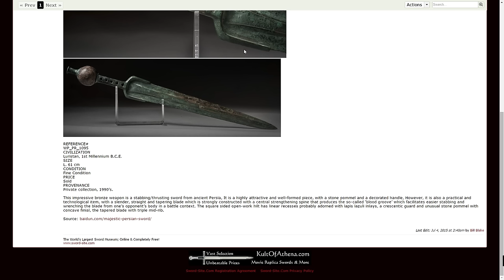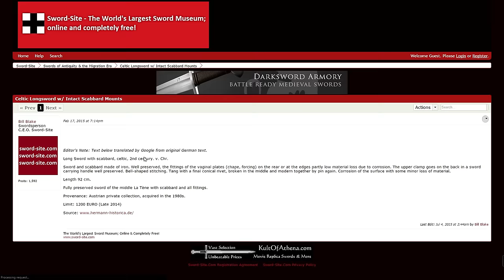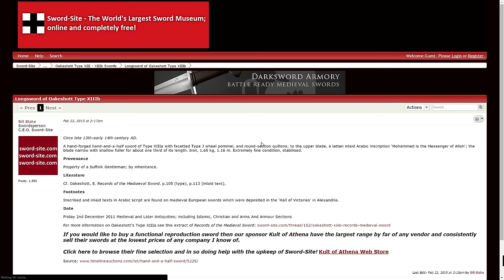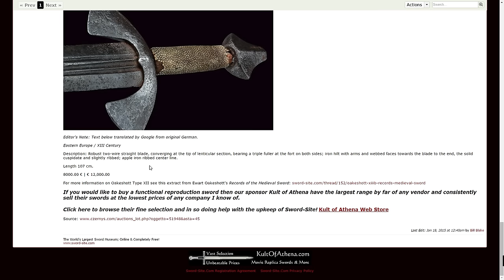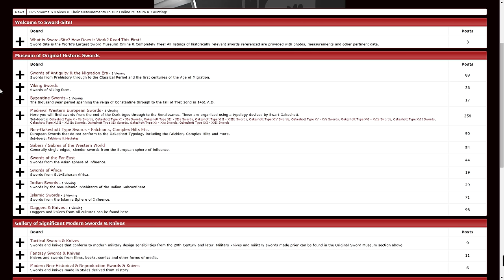A great resource for pictures of original historical swords